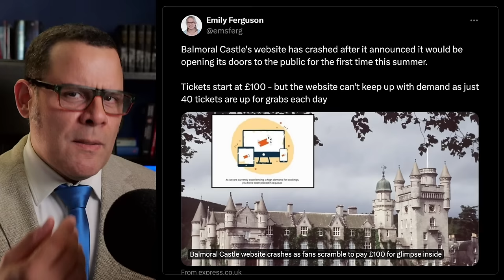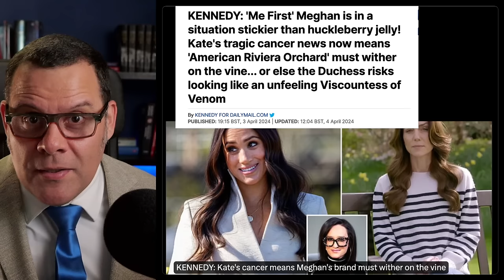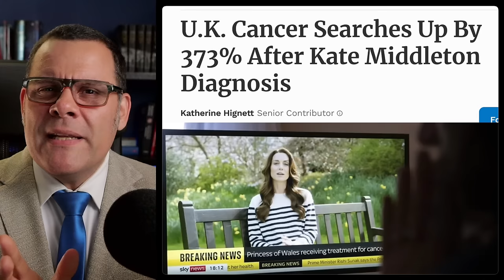Meghan Blaming Catherine For ARO Failure!?